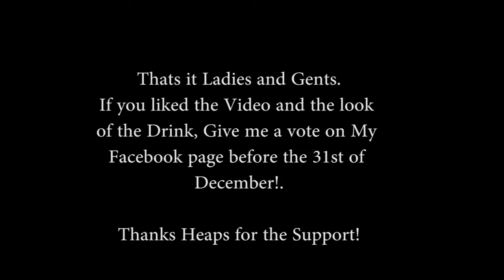World Class 2011 Video II